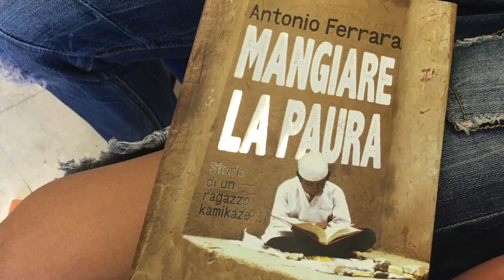antonio ferrara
Questo video riguarda Antonio Ferrara